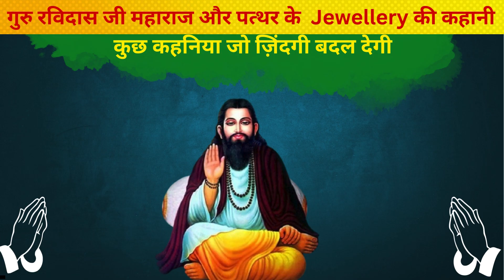गुरु रविदास जी महाराज और पत्थर की jwellery कहानीके जो आपके ज़िंदगी बदल देगी 1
गुरु रविदास महाराज जी और पत्थर की ज्वेलरी कीकहानी@UmeedonkaSafar.